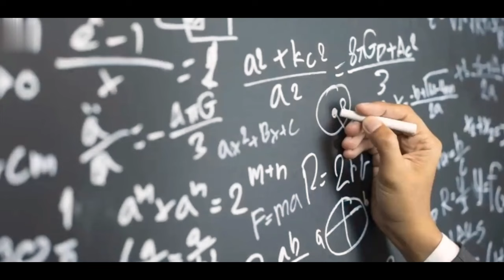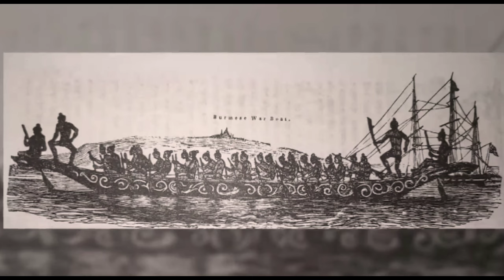ভারতবর্ষের ৭ টি ভয়ানক স্থান|voutik kahini|Sunday suspense|voutik kahini new episode|horror story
video description:-

আজকের ভিডিওতে আপনাদের জন্য আমি ভারতবর্ষের এমন এমন জায়গা ঠিকানা নিয়ে এসেছি আপনারা আগে ওখানে গেলে এরকম মনে হবে কিছু না কিছু আপনার সাথে আছে

এমন এমন ইন্টারেস্টিং ঘটনা আমি আপনাদের জন্য নিয়ে আসি তা আর কোন জায়গায় পাবেন না।

আজকের এমন কিছু কিছু ঘটনা আছে বা জায়গা আছে আপনারা কখনো ঘুরতে গেলে বা ভ্রমণ করতে গেলে আপনার এরকম মনে হবে যে কেউ না কেউ আছে আপনার সাথে সব সময়

আমাদের ভারতবর্ষের এরকম অনেক রকমের ঘটনা বা ইন্টারেস্টিং জায়গা রয়েছে যা আমাদের প্রত্যেক মুহূর্তে অবাক করে তোলে

আজ তাই আপনাদের এরকমই সাতটি ভয়ংকর স্থান ভারতবর্ষে নিয়ে এসেছে।

আপনারা যদি কমেন্ট সেকশনে বলেন তাহলে আমি বাংলাদেশেরও এমন সাতটি ভয়ংকর স্থানের কথা নিয়ে আসবো।